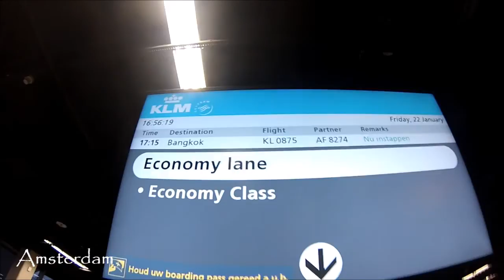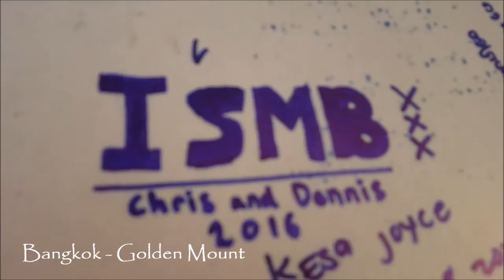Travelling Thailand | 1080p HD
January -  April 2016.
Bangkok, Koh Samui, Koh Tao, Koh Nang Yuan, Phuket, Koh Phi Phi.